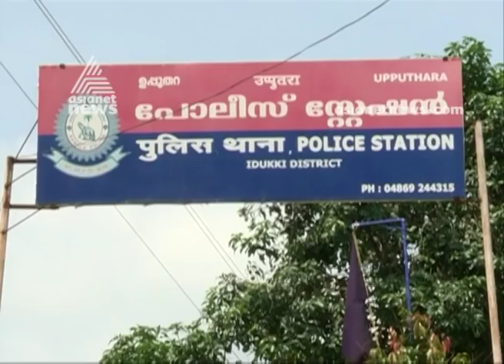Child attacked by mother and Boyfriend at Idukki , Upputhara